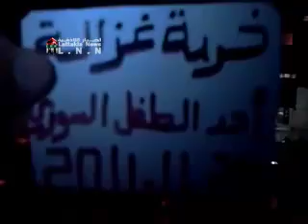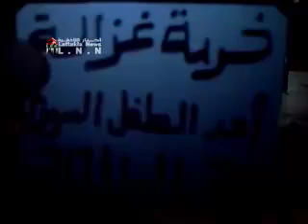درعا خربة غزالة مظاهرة أحد الطفل السوري ورسالة للجامعة العربية 20 11ج2